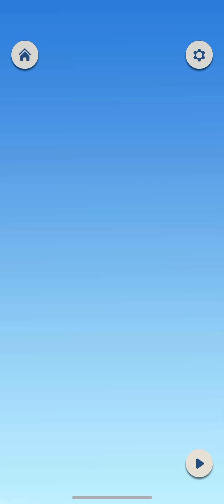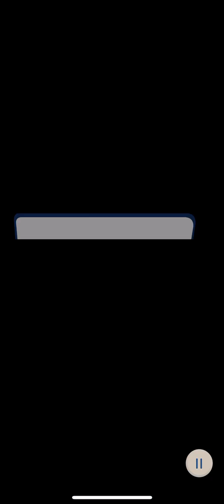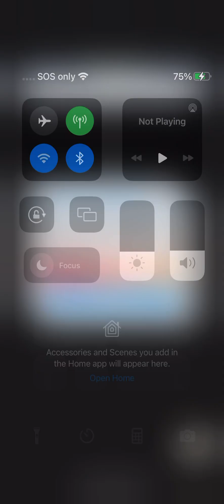Choices Book: Hero Book 1: Chapter 10 (Grayson Route)